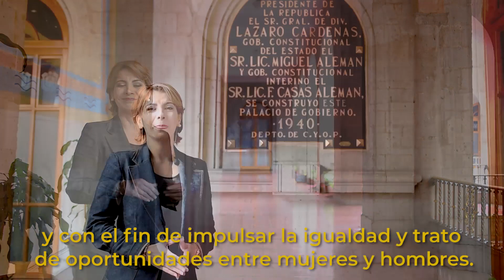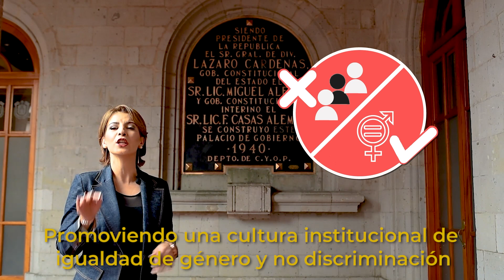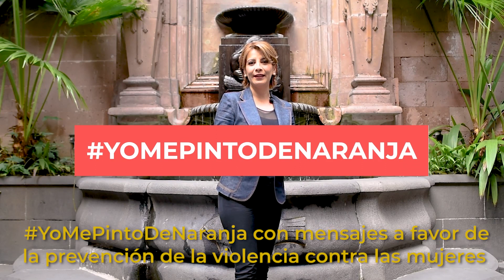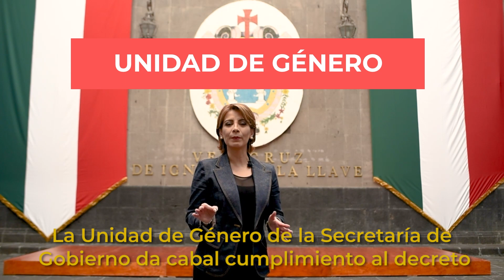Aula Virtual COESPO 6 T2 Participación en acción de la Unidad de Género de la SEGOB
Durante esta segunda temporada del AulaVirtualCOESPO te hemos mostrado como la perspectiva de género se construye gracias a una participación activa y coordinada entre gobierno, instituciones y sociedad en general, trayendo grandes beneficios en el ejercicio pleno de los derechos humanos. Por ello en esta nueva cápsula, te invitamos a que te enteres acerca de las actividades que realiza la Secretaría de Gobierno para sumar a dicha coordinación y para hablarnos del tema contamos con la participación especial de la jefa de la Unidad de Género de la dependencia.